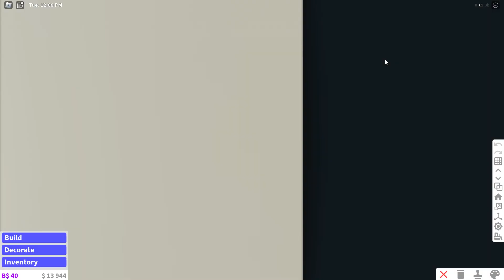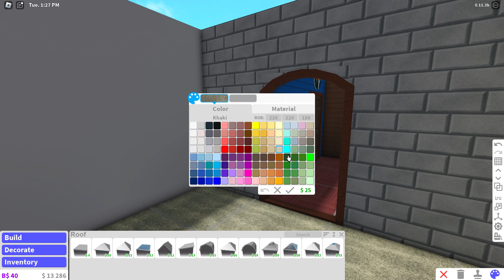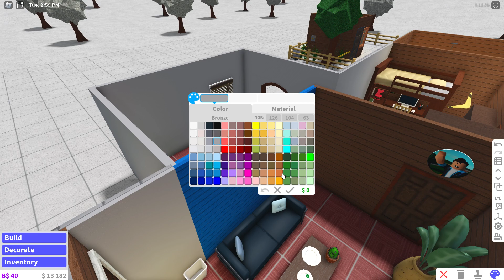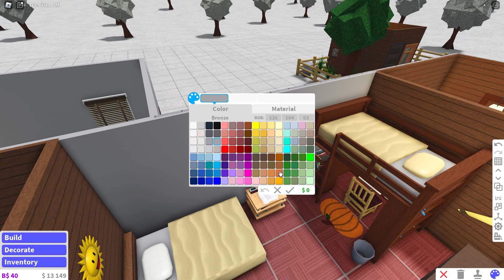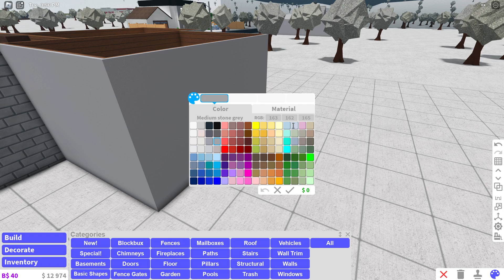Awarding myself a trophy room in Bloxburg! (Roblox)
me who has 2 trophies: